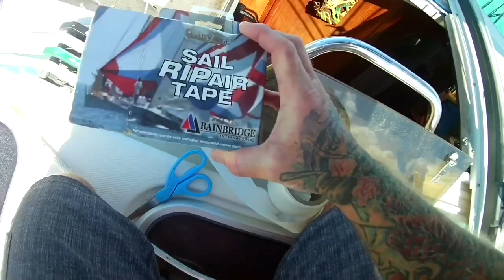Sailing Artemis-Episode Six “Swimsuit Models & Ice Cold Beer”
Two weeks of suck on the high seas and the retreat to Georgetown.